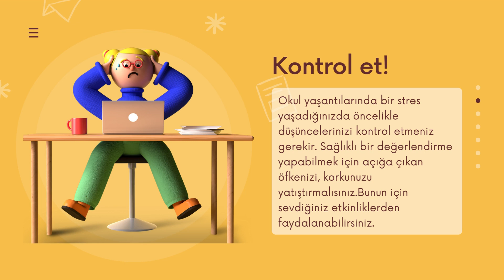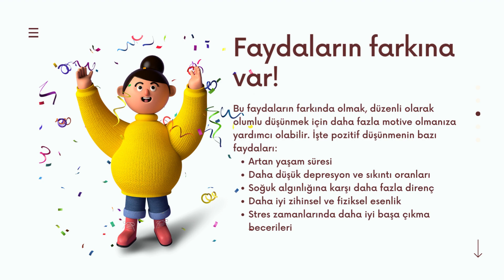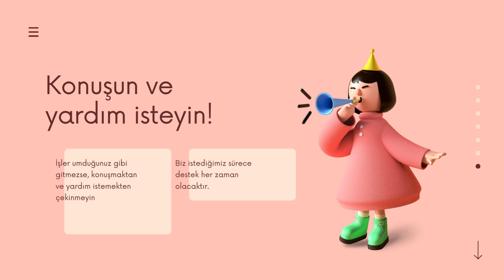Bilişsel Yeniden Yapılandırma